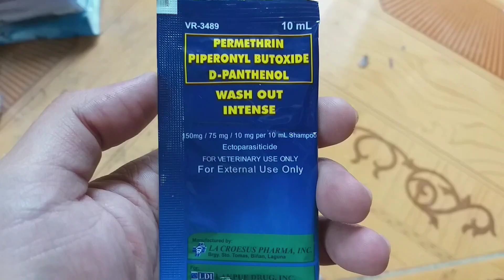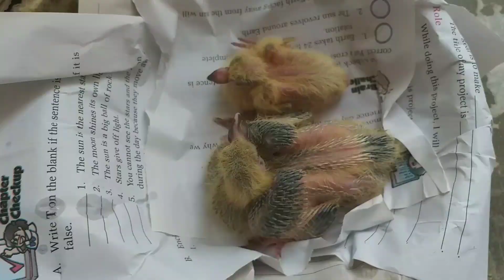K U T O WASH OUT KA 😁😁😁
Para makundisyon ng maigi ang ating mga kalapate kailangan walang kuto😄